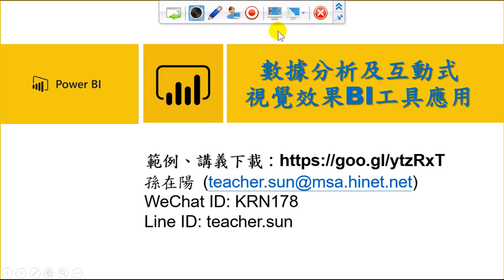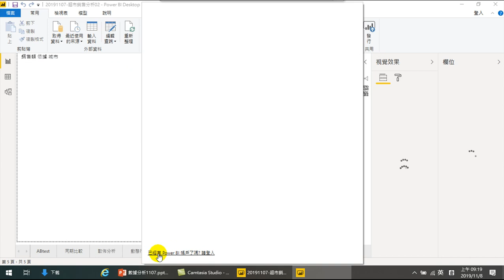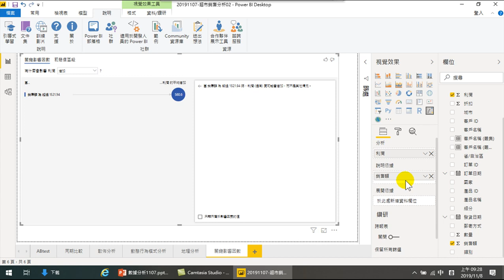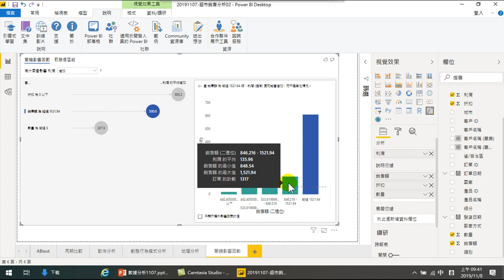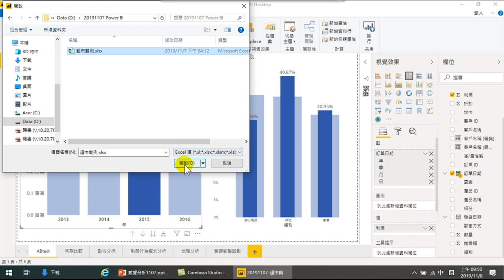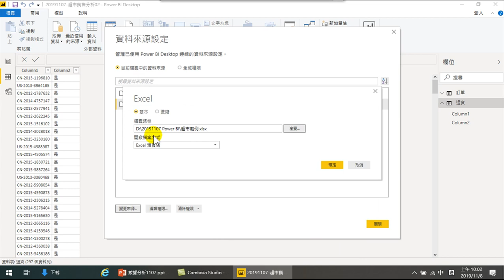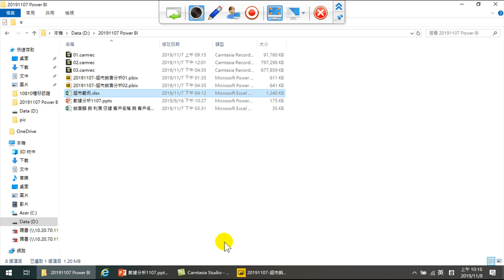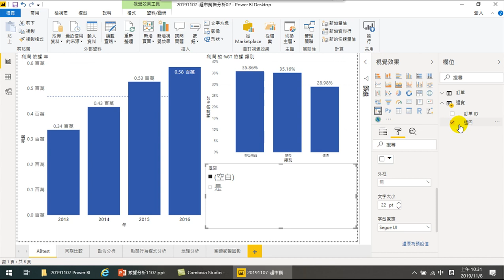數據分析及互動式視覺效果BI工具應用-03.登革熱數據分析.DAX